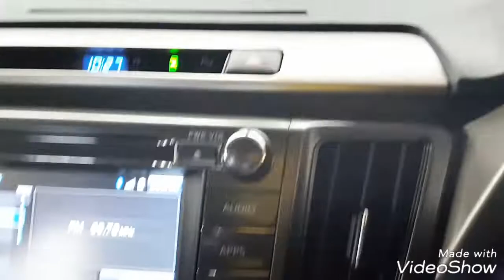FILIPINA SA AUSTRALIA / PEDICURE AT IBA PA / AUSSIE VLOG 0061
Hello friends and family , this was the video i put together b4 we went for holiday .. pls. Enjoy !!

our Qand A with my hubby..pls. click above

our life story . storytime #1 pls. click above

our life story. storytime #2 pls. click above

Hello guys .. here im sharing to you my life being married to a Foreigner in Australia  .. we been happily married  for 20 years ..

 💖 IG   CYN BROWN
   💖Visit my FB page : realky me vlogs
Join my facebook groups nd post your videos there
  💖50 plus beauty & lifestyle
   💖Youtube Stories
Where you can share your videos .

Stay happy my angels .💖